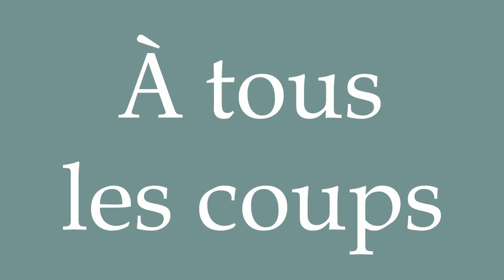How to Pronounce ''À tous les coups'' (Every time) Correctly in French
Learn how to say and properly pronounce ''À tous les coups'' in French with this free pronunciation tutorial.